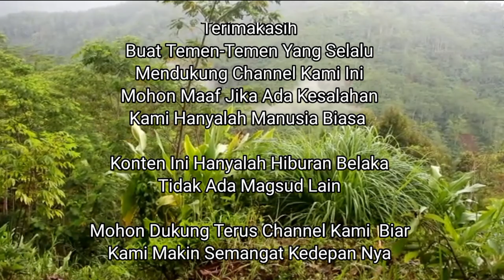Motor Nya Sampe Nggak Kelihatan//Ojek Kayu Extrime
Ternyata Naik Ojek Kayu Palang Sangat Menantang Banget Di Karna kan Jalan Yang Sangat Extrime , Sensasi Naik Ojek Palang Pokok Nya baikin Jantung ku Mau Lepas